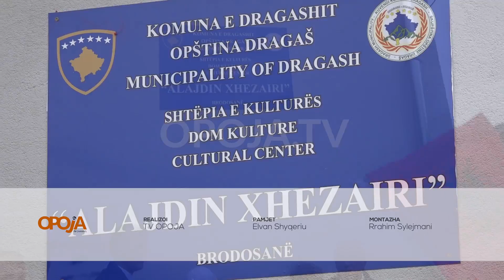Manifestohet dita e shkollës njëherit emrohet shtëpia e kulturës në Bresanë